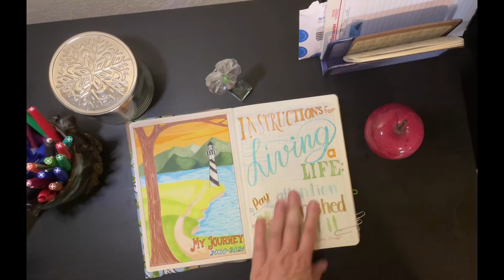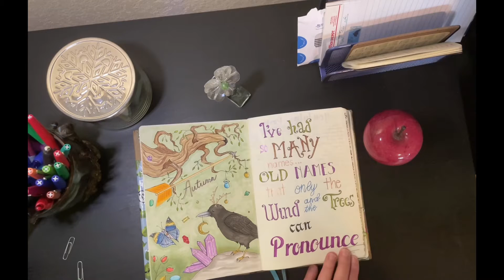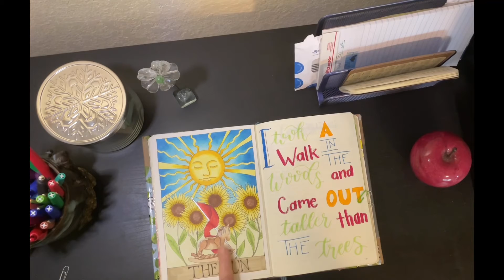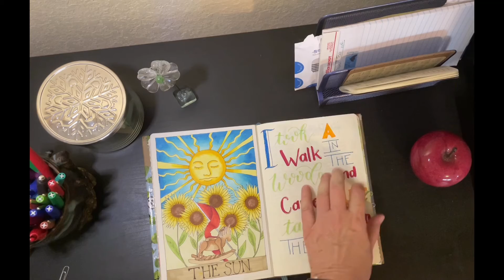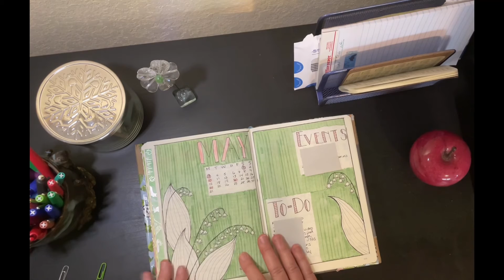2020-2021 Bullet Journal Flip-Thru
Twelve monthly spreads and four seasonal spreads over the course of the last year in my bullet journal.

See my bullet journal playlist for description of some of the spreads. I quit doing individual spreads when I got my new job. Also, there’s a list of materials that I use and what’s in my pencil case for bullet journals in that list.

December spread inspired by: @journalbykim on Insta
April spread inspired by: @colleensamanthaparker on Instagram